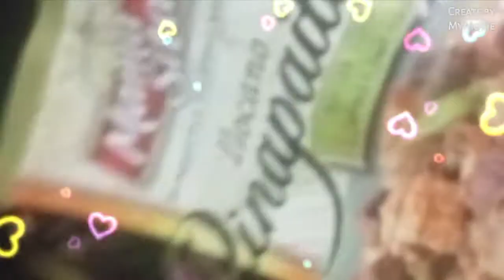Daily life in Dubai 😁 Starting day of my off😁 Pinoy Blonde dubai 🇦🇪 Proud to be Pinoy 🇵🇭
Not for kids people